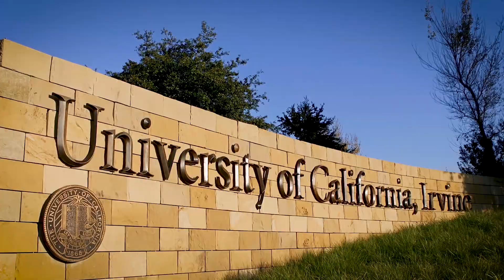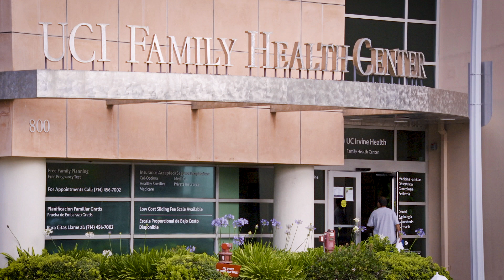A Bright Future for the UCI Sue & Bill Gross School of Nursing